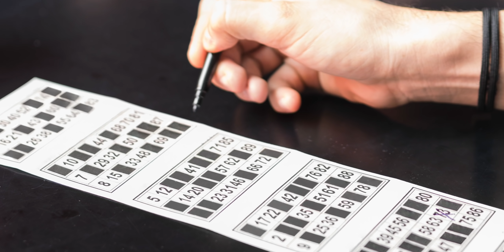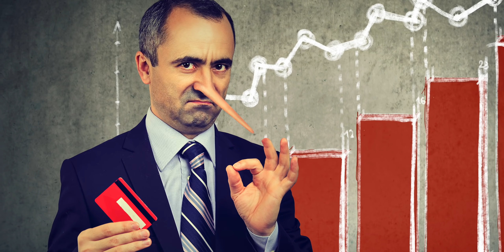7 Cosas En Las Que Los POBRES Malgastan Su Dinero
En este video te cuento sobre 7 cosas, totalmente innecesarias, pero en las que muy comúnmente la gente de mentalidad de pobre, malgasta su dinero.

Y en principio, definimos quiénes son realmente pobres, quiénes entran en esa categoría, no por la cantidad de dinero en las cuentas bancarias, sino por la calidad de la información en sus cabezas.

0:00 - Introducción
2:16 - Cosa #1
3:19 - Cosa #2
4:18 - Cosa #3
5:05 - Cosa #4
5:57 - Cosa #5
7:12 - Cosa #6
8:47 - Cosa #7